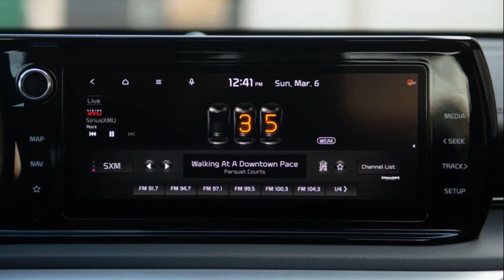2022 Kia K5 GT-Line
2022 Kia K5 GT-Line Review: A Good Drive and a Lot of Value
$28,000 may not get you much these days, but it'll get you a Kia K5 GT-Line, and that's plenty.

In a world filled with ever-ballooning MSRPs and ever-growing SUVs, the Kia K5 GT-Line feels like a bit of an anachronism. It's a $28,000 sedan that focuses on a good driving experience and value above all else. A new all-wheel drive system adds a bit more peace of mind this year, but otherwise, the K5 GT-Line experience is the same as before: excellent.
The GT-Line, as the name suggests, is not the full-fat GT that puts down front-tire-shredding amounts of horsepower. Instead, it's all about keeping up appearances, and in that vein, I'm a fan. This K5 wears the same aggressive bumpers, wheels, grille and spoiler as the GT, and combined with the $445 Wolf Grey paint job, it's a looker. The tapered rear silhouette is attractive and Kia's new logo blends in effortlessly.
Inside, I'm left wondering how the K5 GT-Line is able to keep its base price so low. The sedan's new red "leather" option feels pretty dang expensive for a no-cost choice, and since it's completely vegan, it won't weigh on your conscience. Sure, there are a few instances of hard plastics, but they're mostly on the lower panels, where my hands don't often stray. The cabin's layout is straightforward, with a healthy amount of physical buttons and switches that are easy to use with little distraction. The rear seat may not have the sheer legroom of, say, a Honda Accord, but it's sufficiently roomy back there for my 6-foot frame, although that fastback-style roofline may frustrate taller passengers...